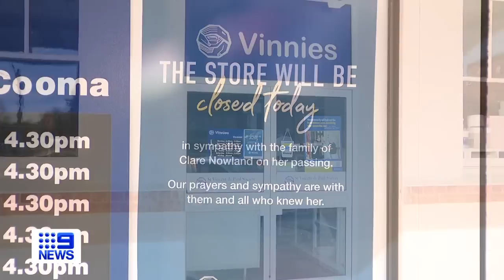Tasered 95-year-old aged care resident dies hospital | 9 News Australia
Clare Nowland, the 95-year-old great-grandmother who was Tasered by a NSW police officer, has died in hospital shortly after an officer was charged.